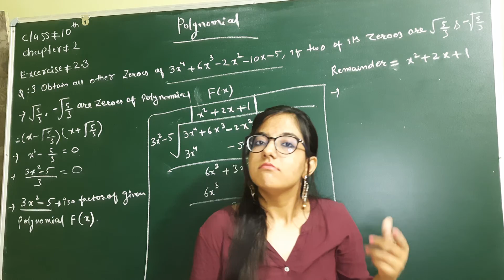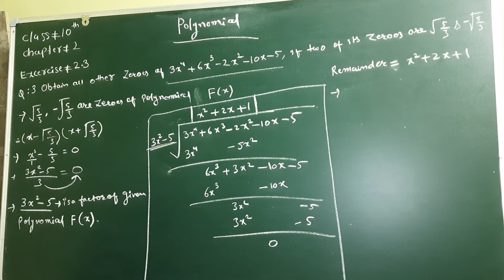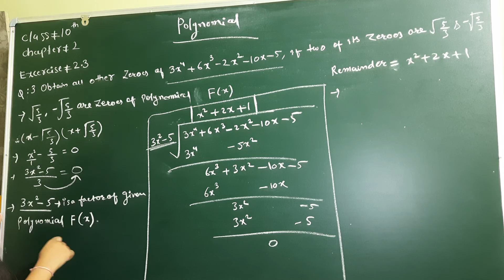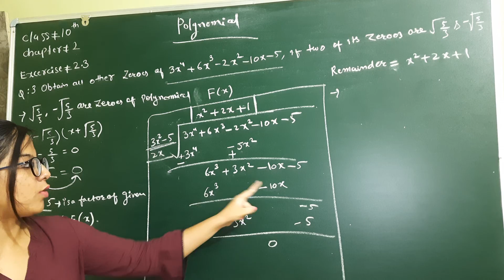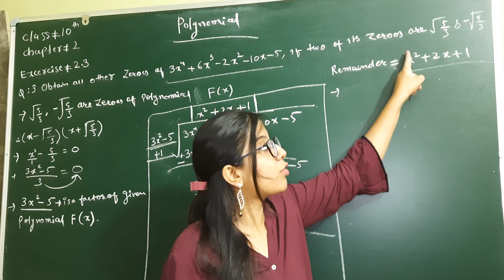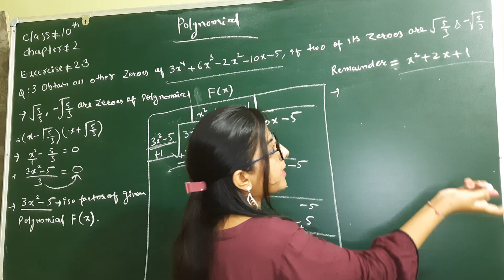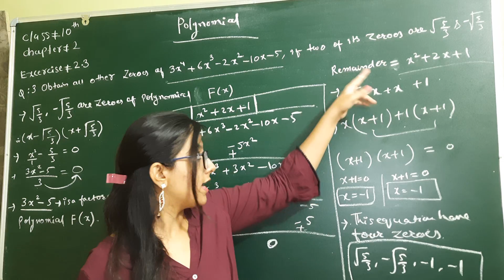polynomials | class 10th maths chapter 2 polynomials | exercise 2.3 part 9 | RBSE,CBSE,NCERT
It contains descriptions of polynomial.
class 10 maths chapter second polynomial part 9. Explaining language is English and Hindi Both/ English medium
CBSE,RBSE,NCERT